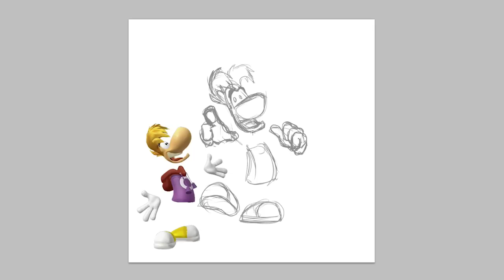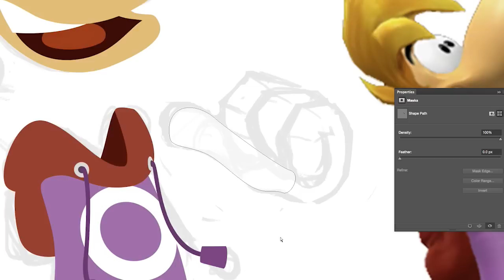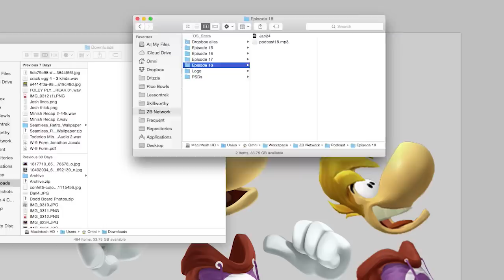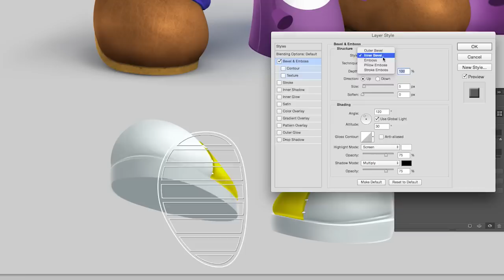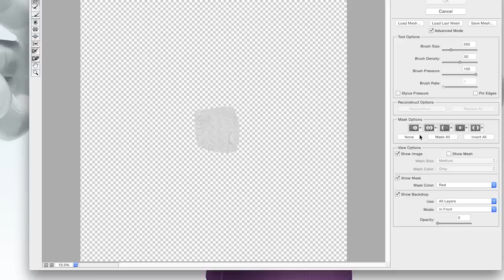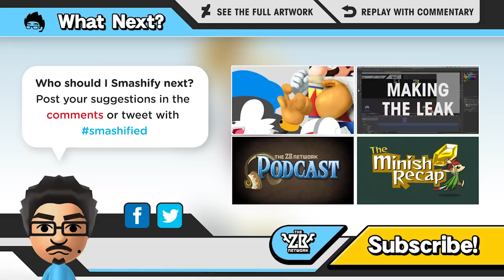Rayman Smashified - Speed Painting (No Commentary)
Time lapse footage of me creating the Rayman character art for the Rayman DLC leak.

For those of you who are wondering, the music is a remix I made of Smash 4's main theme mixed with stuff from Rayman games.